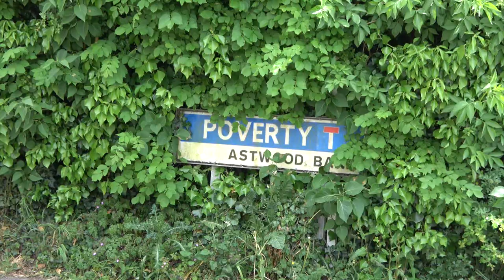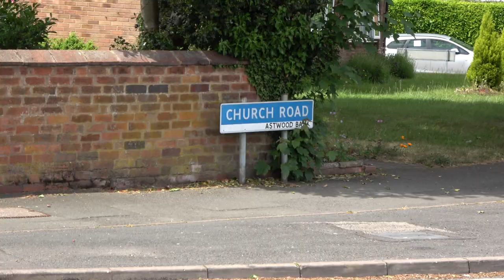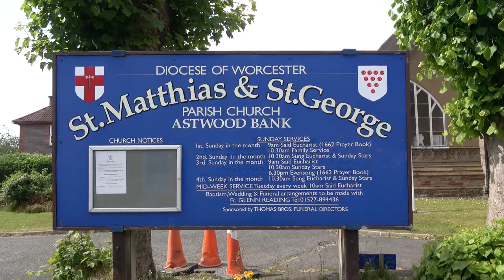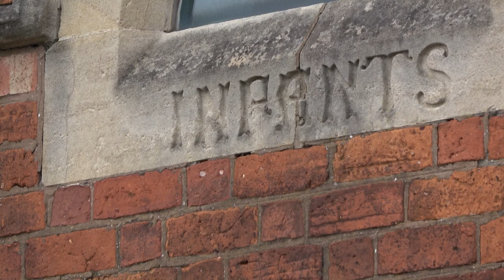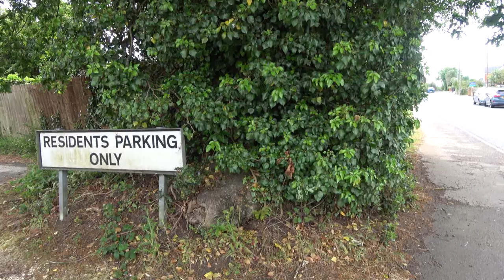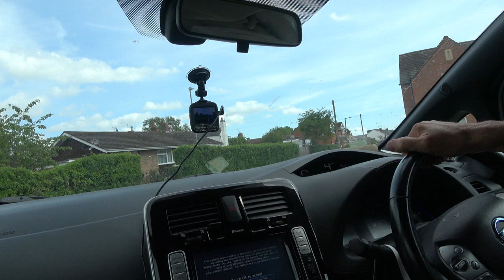astwood bank a walk down memory lane for me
being brought up in astwood bank has some good
 and bad memories for me but nice to show daughter
 around from my childhood days